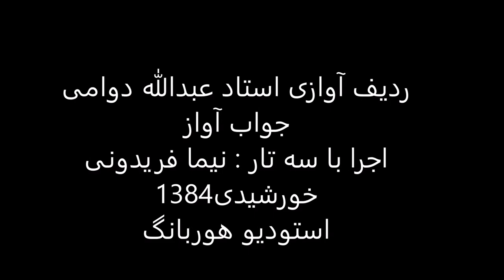جواب آواز استاد عبدالله دوامی سه تار نیما فریدونی 1384 دستگاه شور سلمک